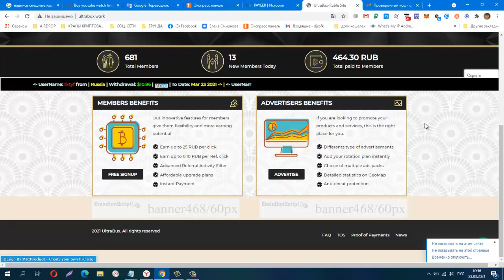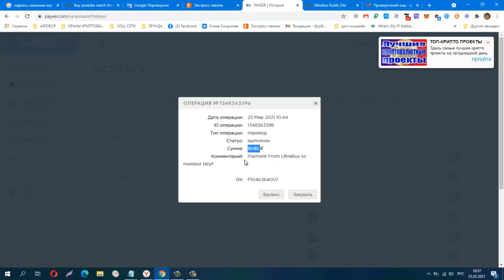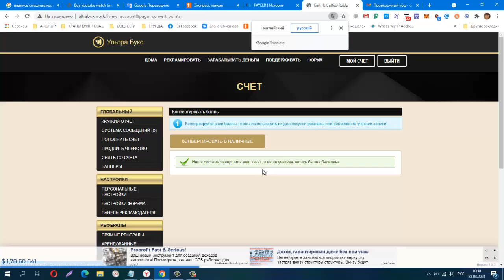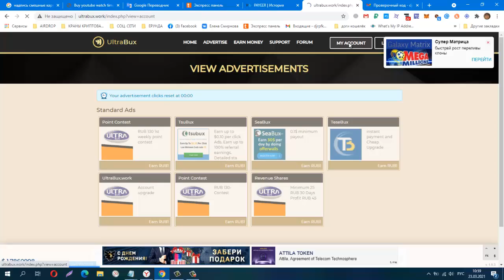Без вложений! UltraBux, НЕ ПЛАТЯТ!!!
#​​UltraBux#заработок​​​​
Без вложений!  UltraBux, Проверила! Платит! + 10,85 руб., лёгкий заработок на просмотре сайтов.
 вывод от 5 руб.
КОШЕЛЁК payeer.
Perfect Money (Перфект Мани).
обменник Magnetic Exchange
регистр.
постепенно будут добавляться новые краны.
Мои дополнительные ютуб каналы
payeer P34908762
BTC 1G7QLPFMH5nGZxk4jEWpeT3PptyuSgtp9u
LTC MF4XjNqBaJbgu6meZhXBkUgpWQTC4vM66x
DOGE DRc7rFJkg91FVVcJJwGF1CBLWbuWHBhWZR
ETH 0xb2AFdf4dCB21206578D001D29445E3fC8FefA45e